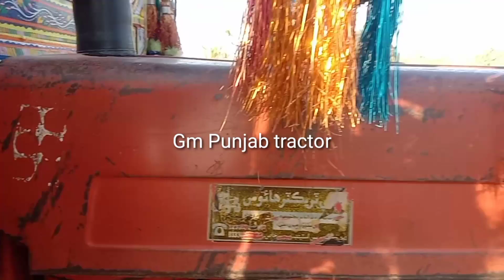Belarus MTZ 50 Tractor For Sale model 1995 VVIP Tractor (Gm punjab tractor)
belarus tractor olx,
belarus tractor for sale in pakistan,
belarus tractor parts,
mtz 50 tractor,
mtz 50,